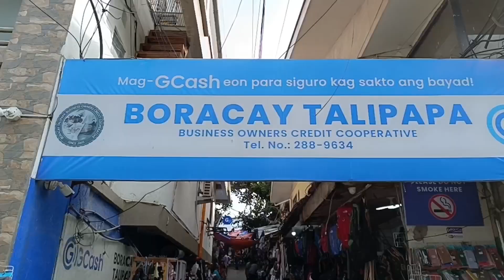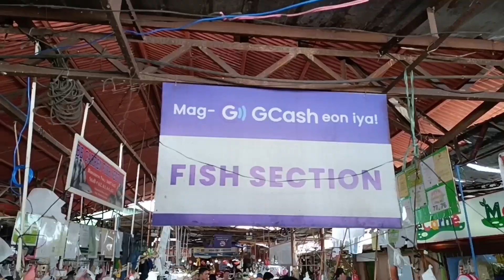LA CARMELA F. O, CONCIERGE LIFEGUARD & TRANSPORTATION DEPT. CHRISTMAS PARTY 2023